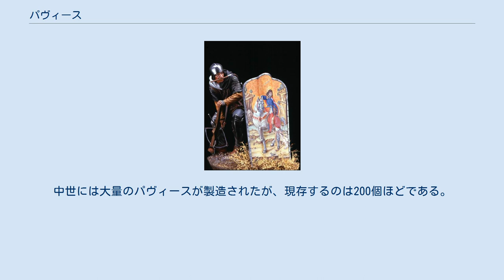パヴィース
パーヴィスに身を隠すクロスボウ兵。
バルトロメオ・ヴィヴァリーニの描いた「聖マルティヌスと乞食」の絵で装飾されている。
 パヴィース (英語: pavise, pavis, pabys, pavesen) は、中世ヨーロッパで用いられた、前方に突出した形状の盾。
名称はイタリアの都市パヴィーアに由来する。
全身を隠せる大型のものや、白兵戦用や重騎兵用の片手で持てる小さなものもある。
パヴィースの最大の特徴は、大きく盛り上がり突出した中心線である。
パヴィースを用いたのは、中世の弓兵やクロスボウ兵であり、特に攻城戦で効果を発揮した。
普通はパヴィーサー（英語: pavisier）と呼ばれる弓兵自身がパヴィースを運搬したが、特に大きいものは馬丁が運んだ。
戦闘時にはパヴィーサーは盾をもって移動し、時にはパヴィースの下に備わっているスパイクで地面に突き刺し固定して用いた。
弓兵やクロスボウ兵が矢を装填する際には、パヴィースの後ろに隠れて敵からの投射攻撃から身を守った。
こうした盾の用い方は、極論を言えばホメーロスの『イーリアス』まで遡れる。
トロイア戦争において、大アイアースが巨大な盾を持ち、それをずらすたびに後ろから異母兄弟のテウクロスが矢を放つという戦法で、この兄弟は大きな戦果を挙げた。
 都市の守備兵が用いるパヴィースは、その都市の紋章が描かれ、包囲戦に備えて常に兵器庫に大量に保管されていた。
たいていのパヴィースはキャンバスのように粗い布で覆われており、ここに油や卵を用いて絵を描いた。
前面には聖バルバラや聖ゲオルギウスの聖像のような宗教画が描かれることが多かった。
フス戦争期のフス派は炎の聖杯をパヴィースにあしらった。
中世には大量のパヴィースが製造されたが、現存するのは200個ほどである。